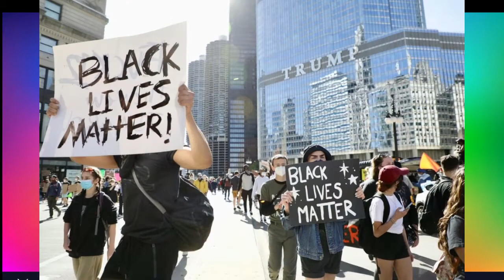Dem A Come David Jahson And Joe Mannix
Produced By E.Picka Skill C.Lewis For Pickerskill Music
Made In Jamaica 2021 Video  Slide By Joe Mannix